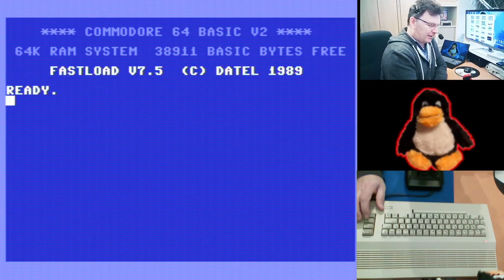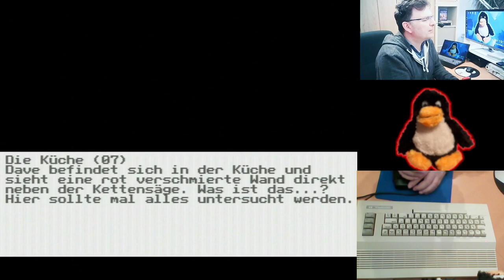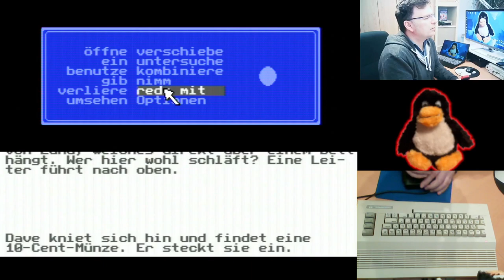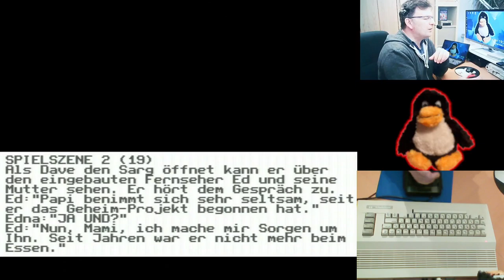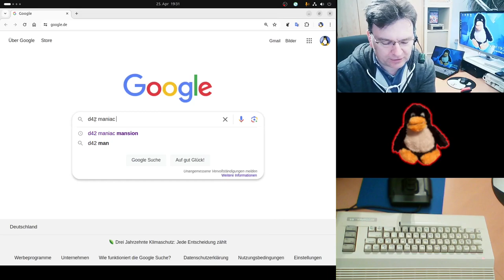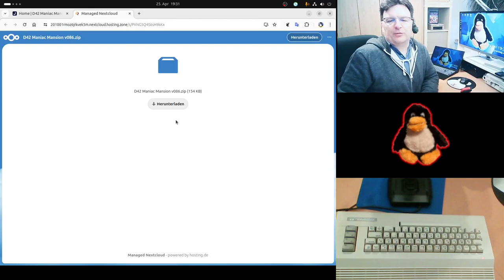D42 Maniac Mansion v087 ist fertig!